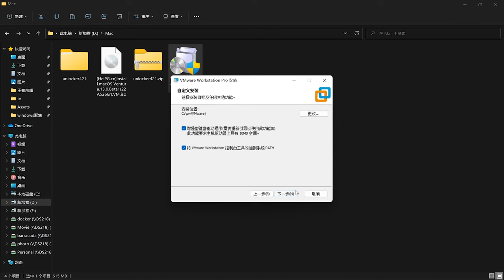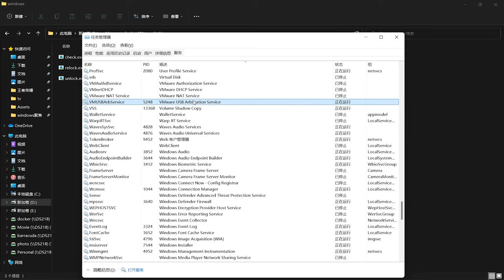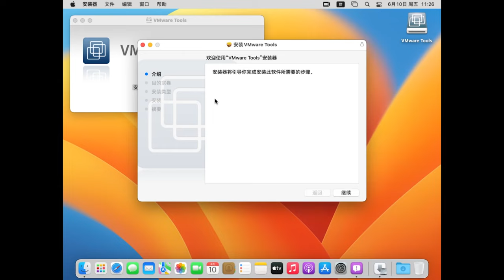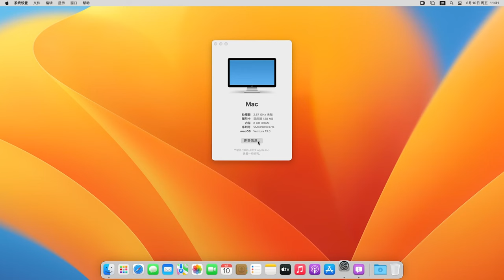你的下一台Mac何必是Mac